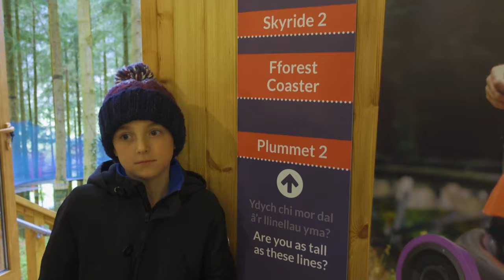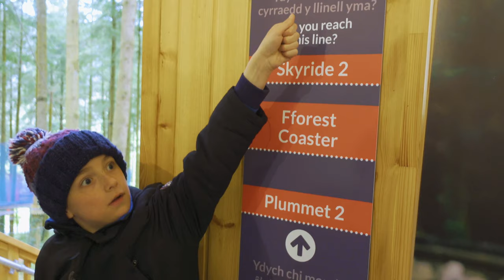Fforest Coaster - Zip World - April 2021 | North Wales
Join us on our trip to Zip World Fforest Coaster, Located just outside Betws-y-Coed this is an awesome place for a day out.